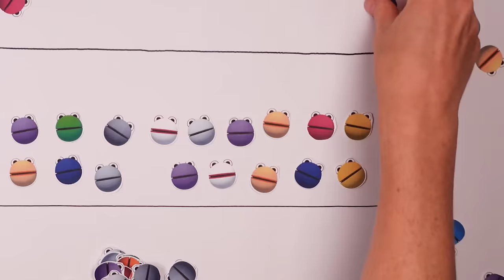Special Women's Football World Cup Adventure | DIY Craft Stadium | Learn to Count 123 | Numberblocks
Happy Special Women's football world cup adventure!
Celebrate this women's football day building a Crafty Stadium Creations: DIY Fun with the Numberblocks!
Learn to count and have fun at the same time now is possible!